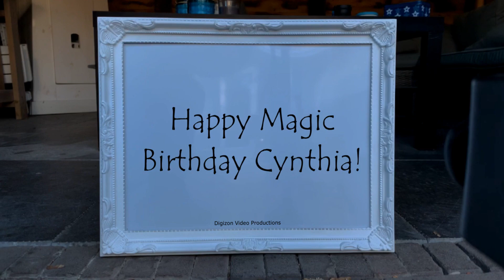Magic Birthday Cynthia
Happy magic birthday hands video for Cynthia.
Wishing you a very special birthday and a wonderful year ahead!

HAPPY BIRTHDAY CYNTHIA!!!
Have fun with this personal Cynthia video!

• The origin of Cynthia is Greek
• The meaning of Cynthia is From Mount Kynthos
• Cynthia is derived from .
• Cynthia is usually a female name